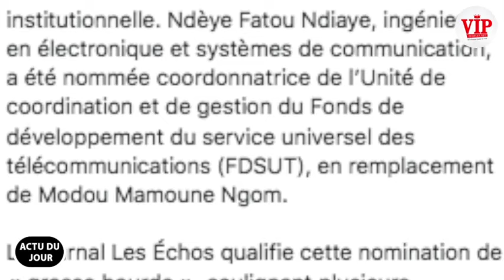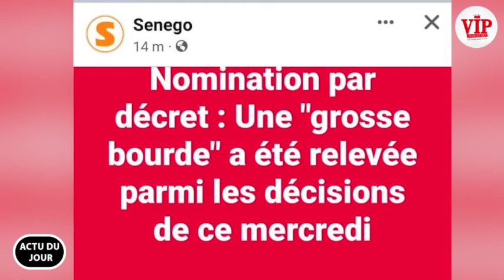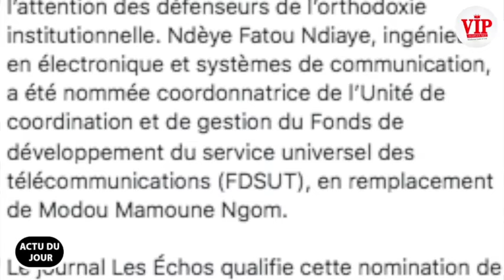A. J-Tange révèle la bourde du gouvernement sur la nomination de Ndeye Fatou Ndiaye par un décret